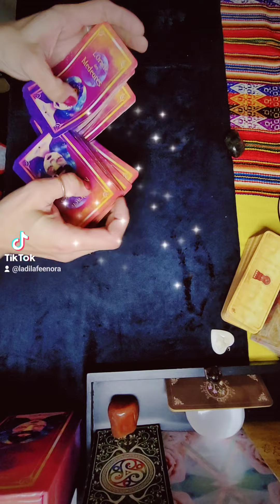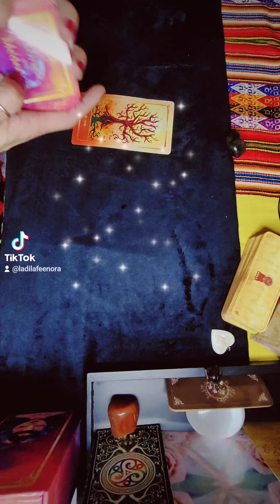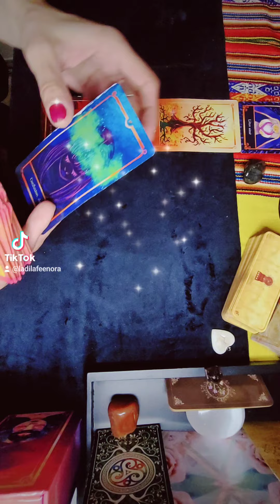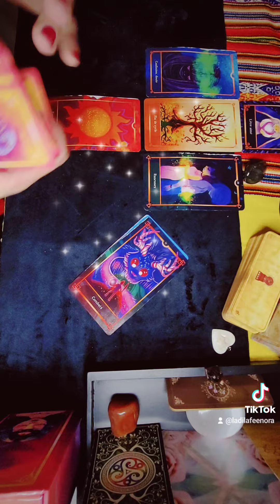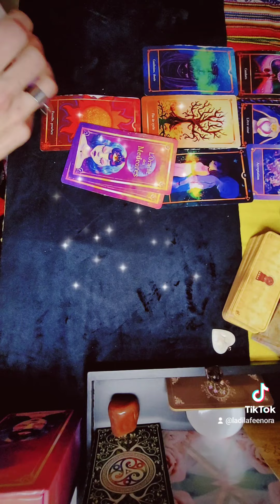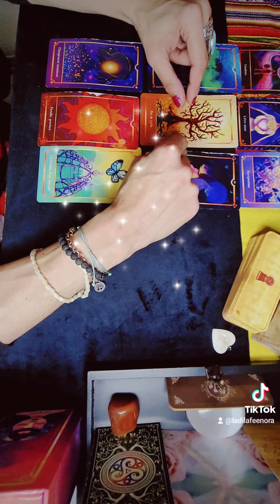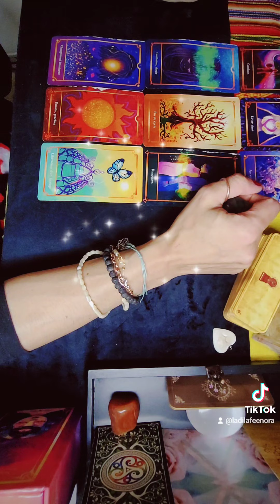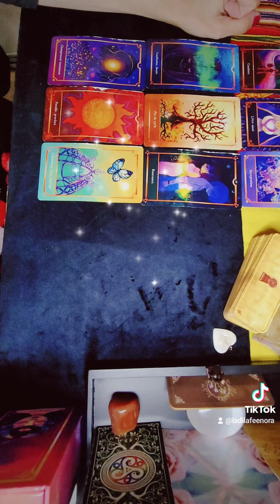signe air 🌬 guidance Générale semaine du 14-AU-18 NOVEMBRE 2022